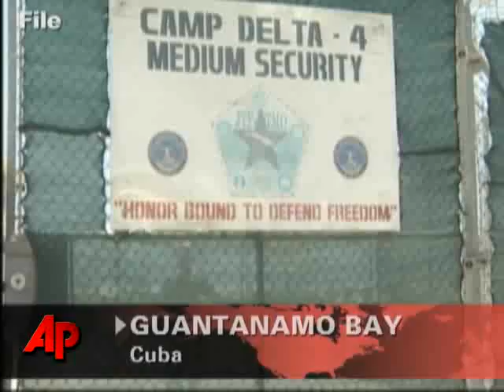Judge Orders Release of 5 Terror Suspects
A federal judge on Thursday ordered the release of five Algerians held at Guantanamo Bay, Cuba, and the continued detention of a sixth in a major blow to the Bush administration's strategy of keeping terror suspects locked up without charges. (Nov. 20)